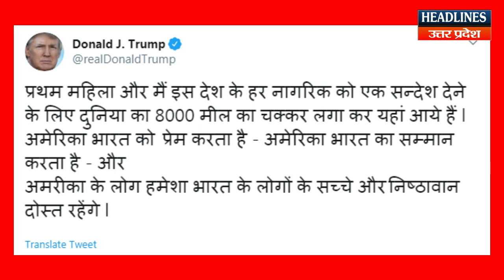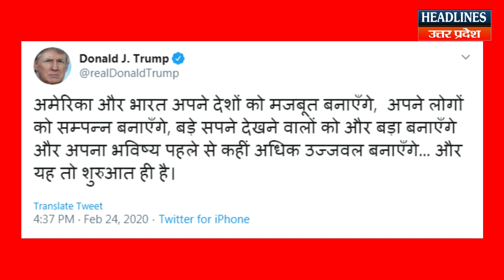Donald Trump ने Taj Mahal देखकर कहा ऐसा, देखें वीडियो | Headlines UP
Donald Trump ने Taj Mahal देखकर कहा ऐसा, देखें वीडियो Watch This Full News